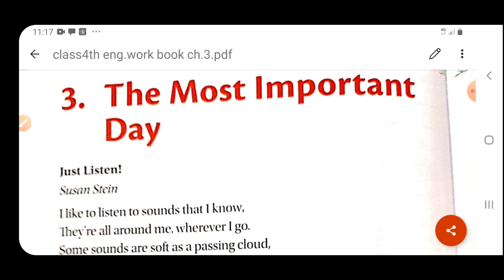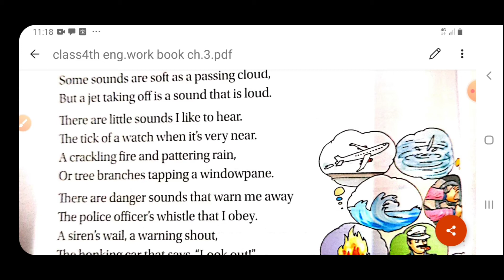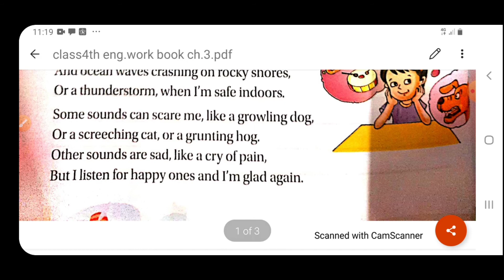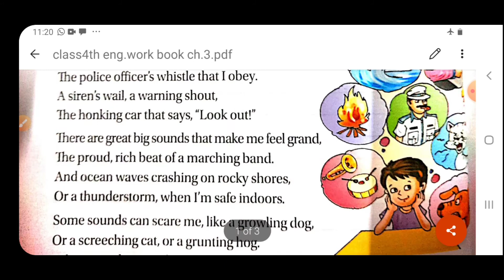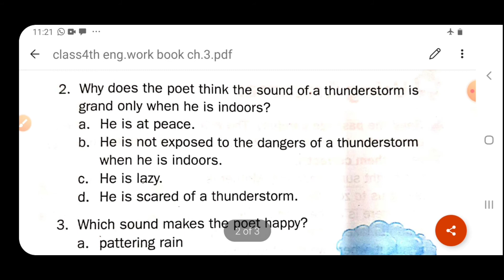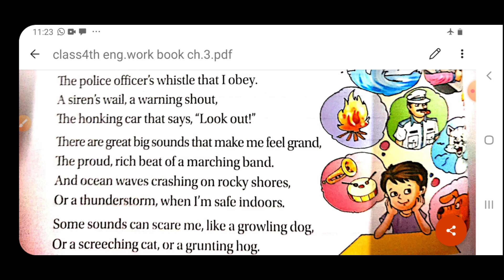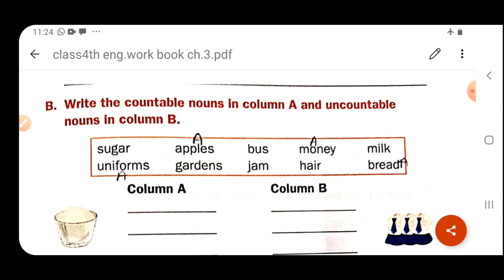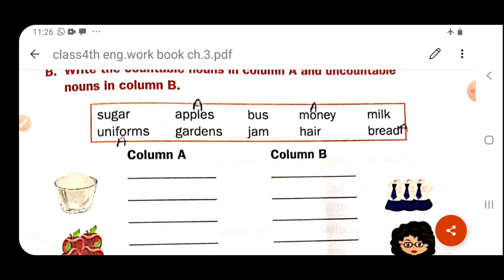Class 4 English Work Book ch 3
Payal Ji